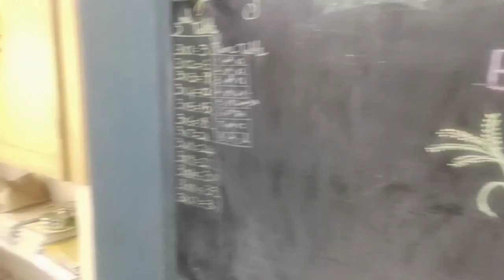Wheat Day | Food Day Celebration | Sri Padma Sarangapani Schools, Sidco Nagar, Villivakkam